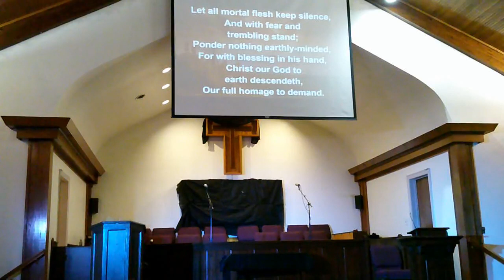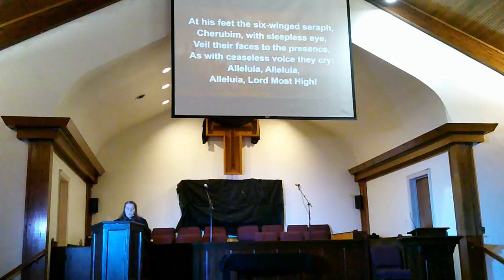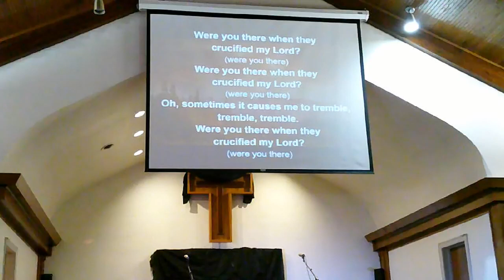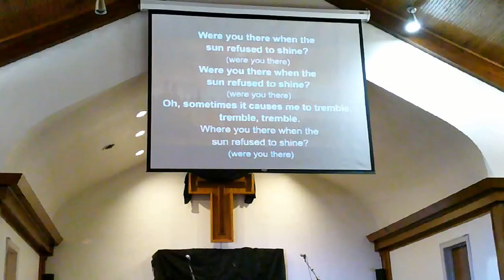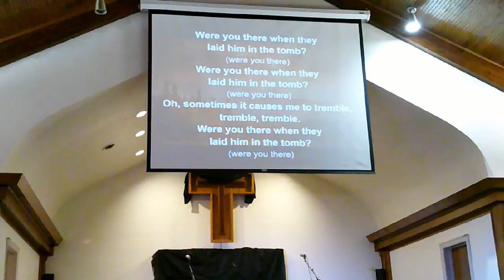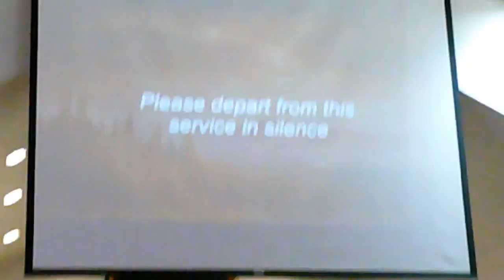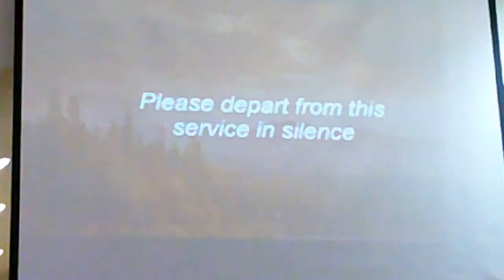Good Friday, April 15, 2022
You are Welcome here!  This evening reflect and repent.